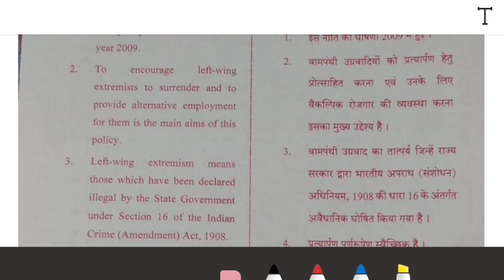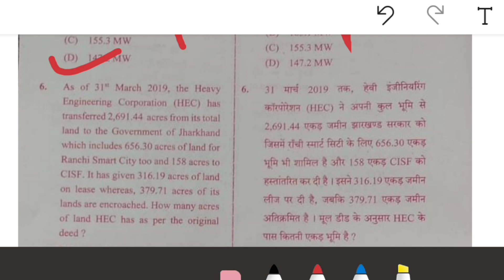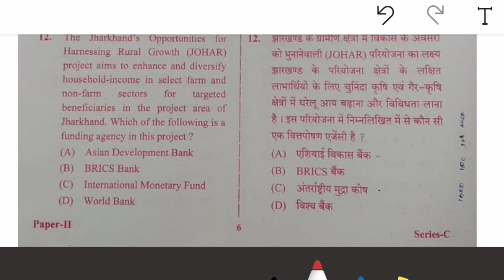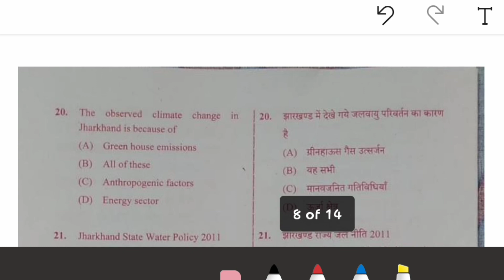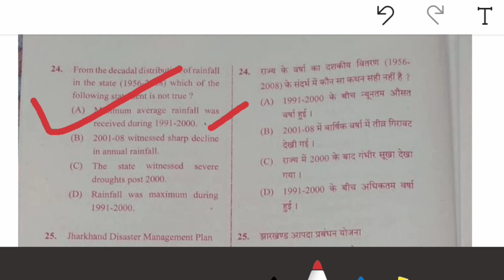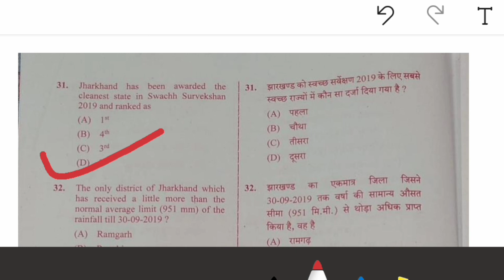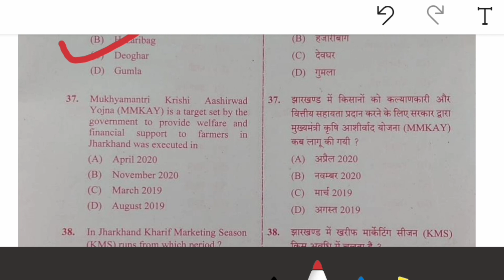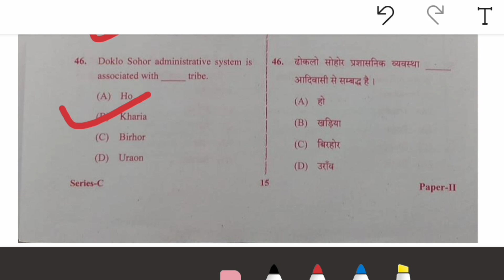JPSC PT Paper II (Part 1) Answer Key 2021 | Paper Analysis | 7th to 10th JPSC PT Paper-2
It is Series C Paper 2 of 7th to 10th JPSC PT exam questions and answers held on 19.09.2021 question No. 1 to 46.
JPSC PRELIMS 2021 || PAPER 2 || ANSWER KEY || 7th JPSC PT